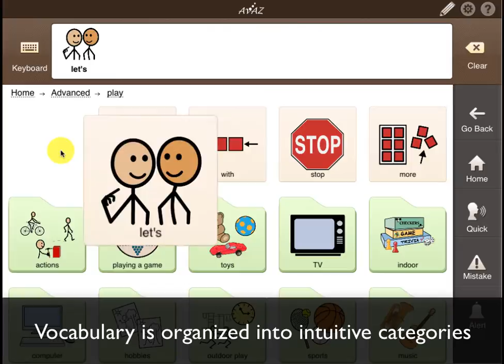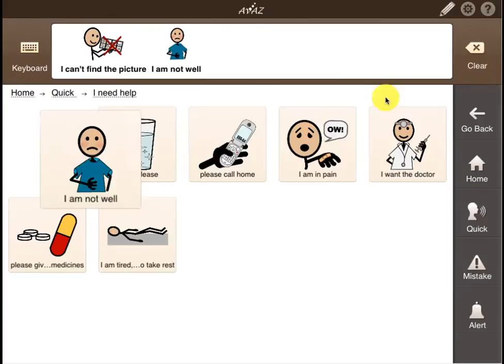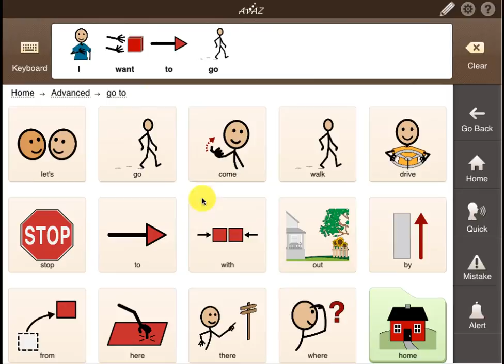Avaz for Autism - Highlight # 1 - Language Development using Picture Vocabulary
This is the first in the series of short videos explaining features of Avaz for Autism - a research-based, award-winning AAC app for the iPad.

Language Development using Picture Vocabulary
Children with autism have difficulties in communication, stemming from difficulties with generalization and language acquisition. Avaz is unique because it doesn't just facilitate communication through speech -- it encourages children to acquire reusable words and have real conversations.
Avaz has 3 graded, research-based vocabulary sets, with over 2,500 core and peripheral words, organized into intuitive categories. Avaz has a unique system of surrounding words with 'conversation starters', so that they can be used in sentences quickly and effortlessly. By building and speaking sentences with Avaz, children can communicate their thoughts, and also learn to generalize the usage of words, accelerating language development.